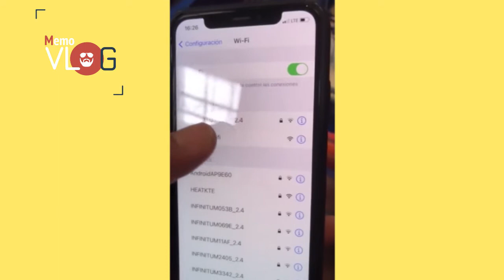MemoBvlog.- un día común y corriente